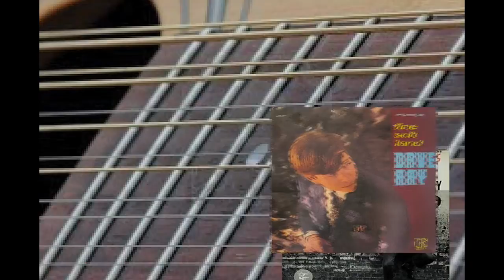Go My Bail by Dave "Snaker"Ray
Dave Rays version of Go My Bail from his 1965 "Snaker's Here" album.